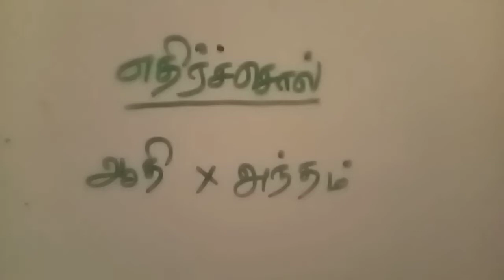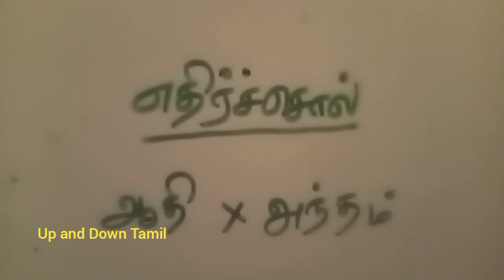ஆதி X அந்தம்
We learn

எதிர்ச்சொல்

ஆதி